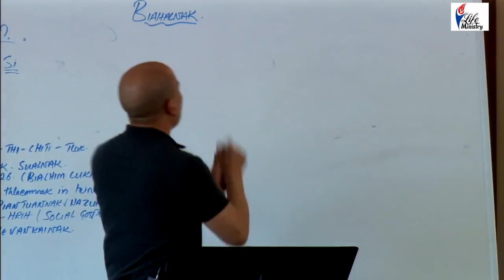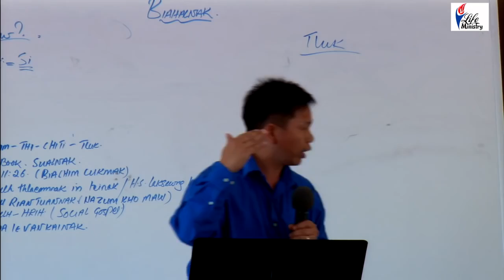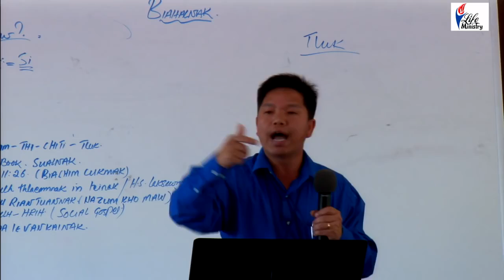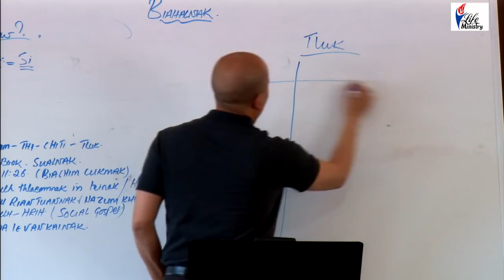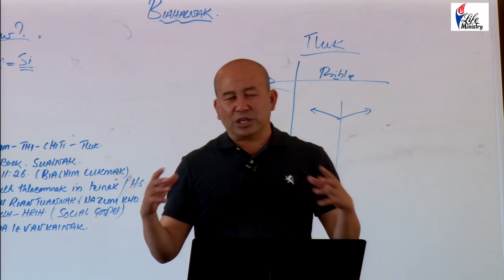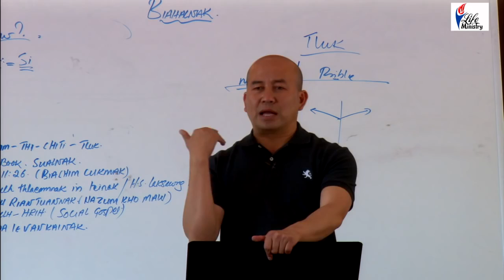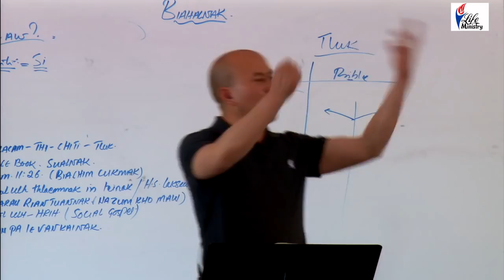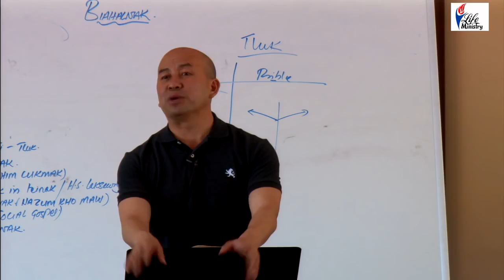Hnu Lei Tluk Cu Bible Ah A Um Lo - Rev. Hoi Cung Tum